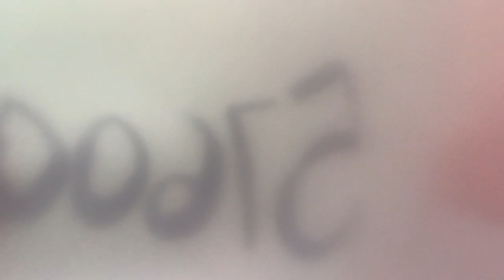Balloon episode #57600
yess 57600! We’re getting closer to the big 58K.